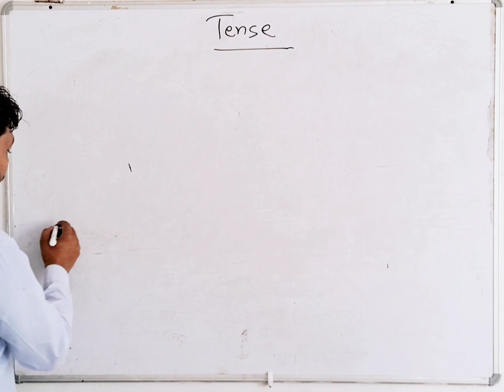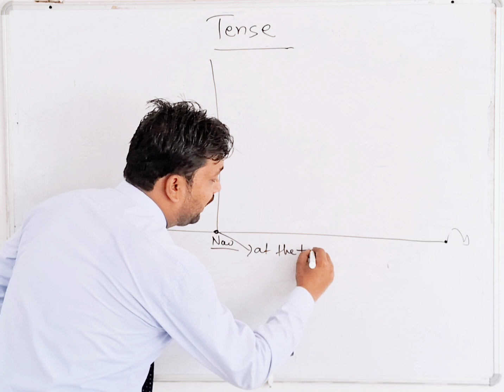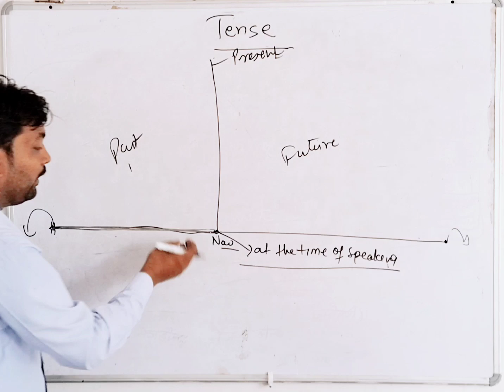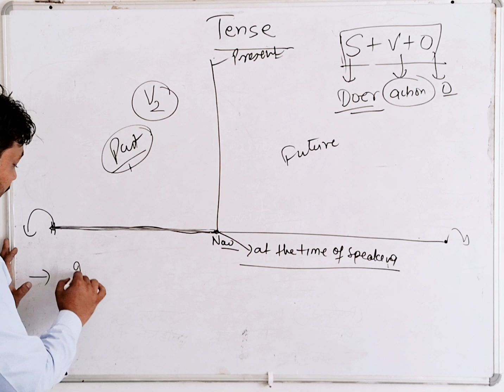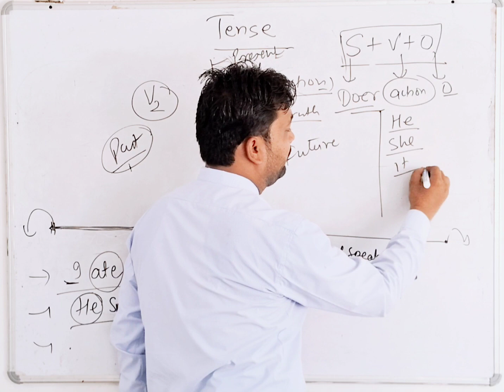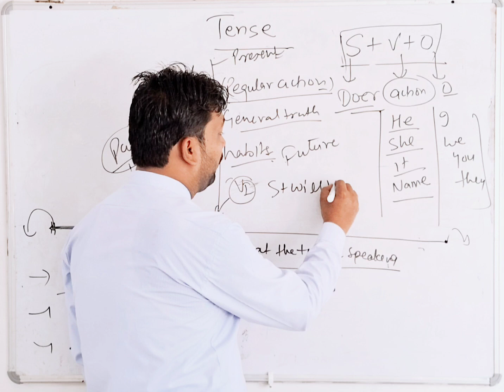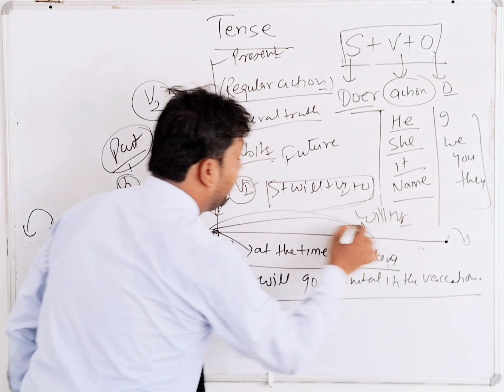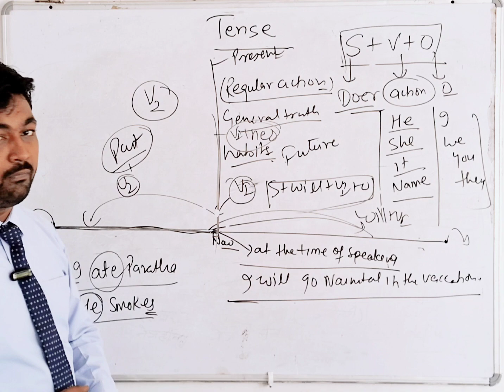English Classes|| Basic Tenses, Beginners, @DakshaInternationalSchool#Part1